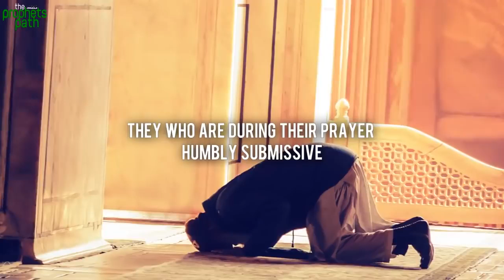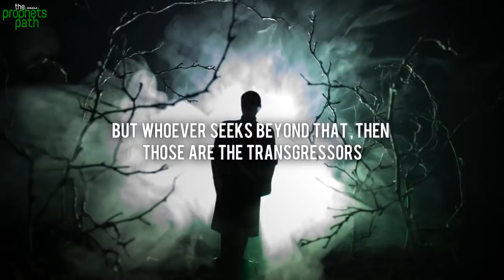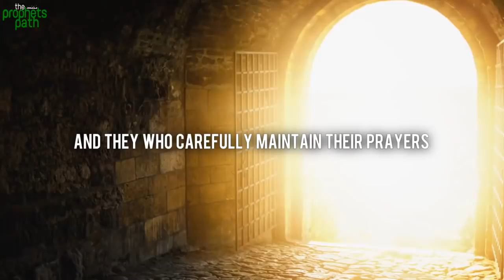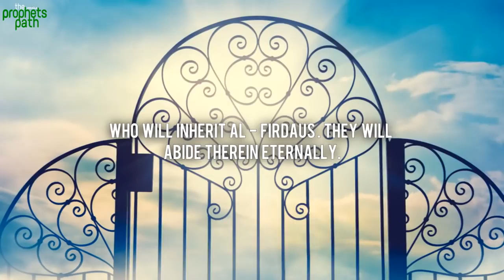ALLAH TALKS ABOUT THOSE WHO STAY AWAY FROM ZINA